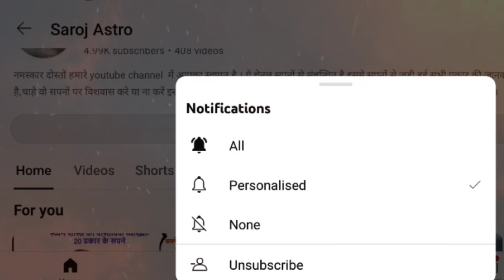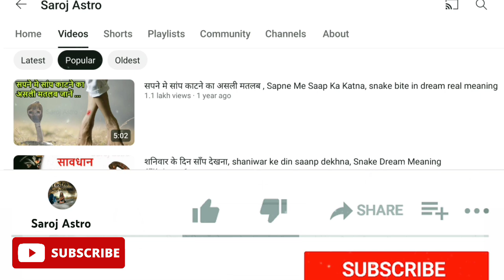सपने में खुद की शादी में नाचना क्या शिवजी का वरदान है sapne me shadi me nachte dekhna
sapne me shadi me nachna,
sapne mein shadi dekhna ,
sapne mein marriage dekhna ,
sapne mein shadi hona ,
sapne mein shadi hote dekhna ,
sapne mein khud ki shadi mein nachna ,
sapne mein kisi aur ki shadi dekhna ,
sapne mein shadi dikhai dena ,
sapne me shadi hona ,
seeing marrriage in dream meaning ,
dream about marriage ,
dreaming of marriage ,
dancing in marriage dream meaning ,